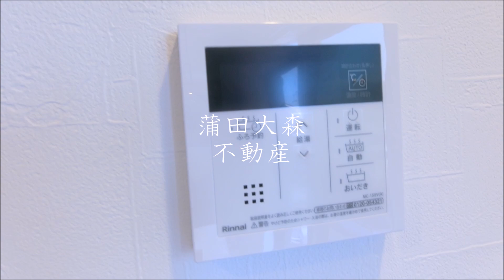インターネット無料プロジェクター付デザイナーズマンション おしゃれ賃貸！1LDK 30.52㎡ アピチェ池上 東急池上線池上駅最寄り2024年7月完成